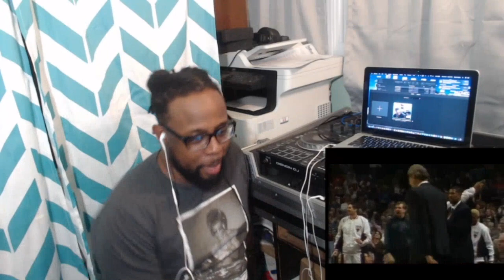The MOST Disrespectful Dunks in the Modern Era! Part 1 REACTION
Original Video